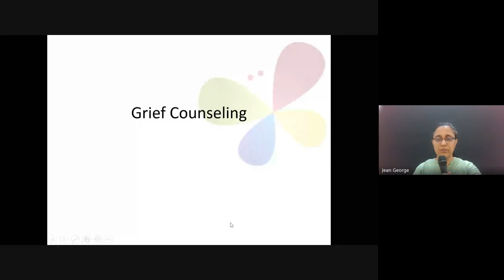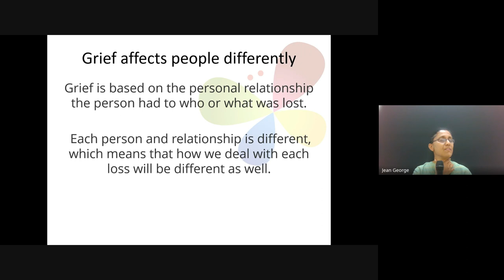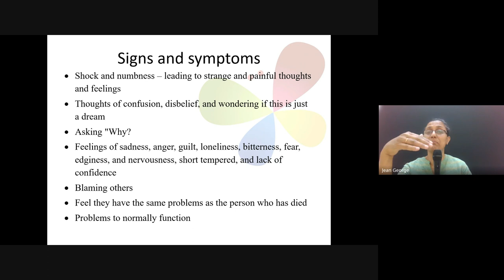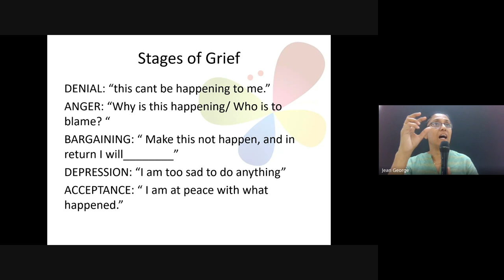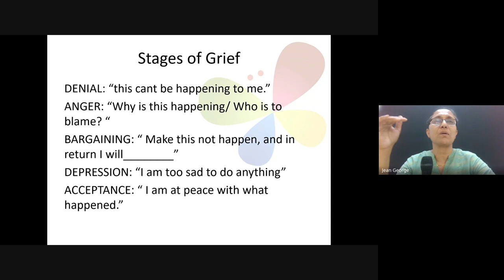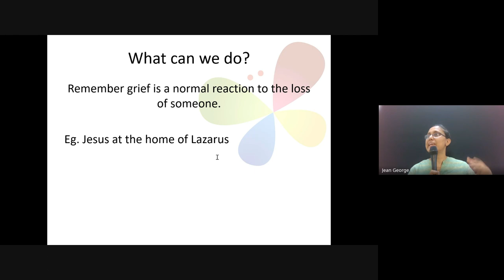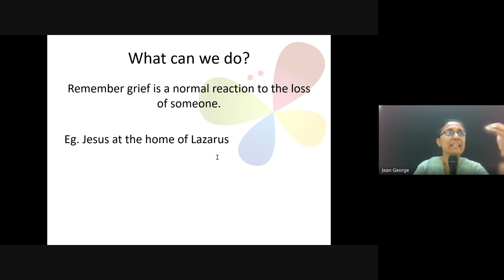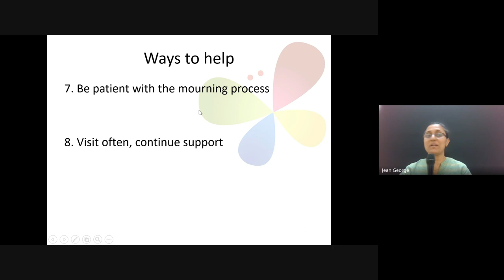Christian Counseling | Lecture 24: BC210-CC-20240404